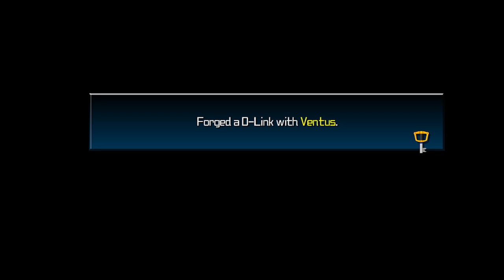KH BBS Critical Mode #17 Aqua's Journey